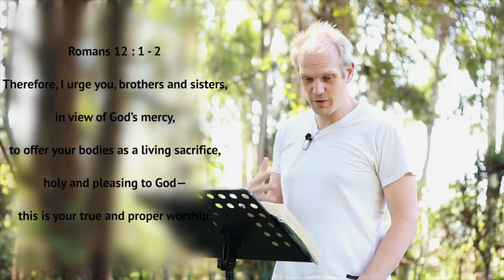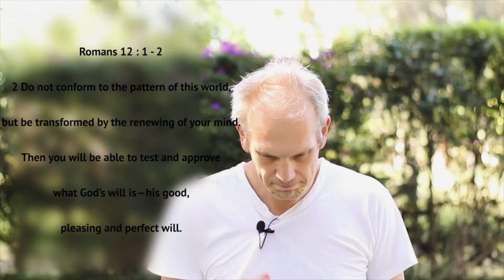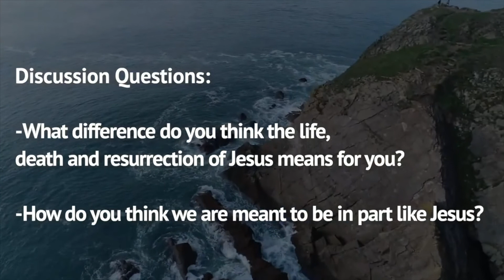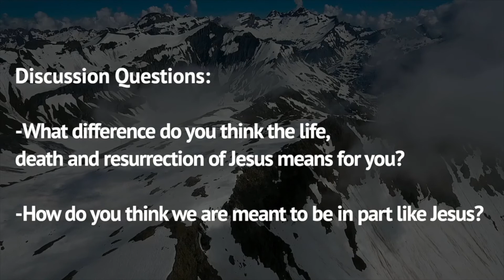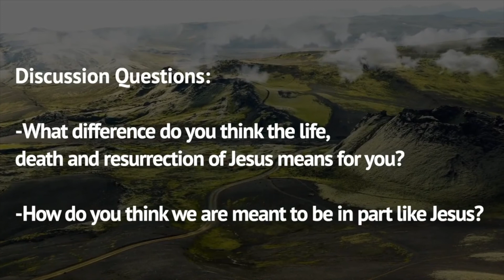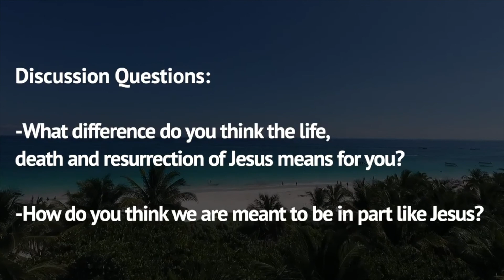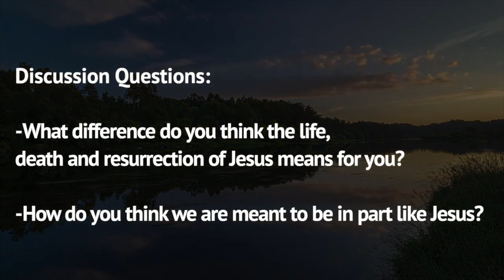Life After Death part 1 - Chris Arnold - Renewal Church Nairobi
What difference do you think the life, death and resurrection of Jesus means for you?  How do you think we are meant to be in part like Jesus?
 Chris takes us through a series on life after death.